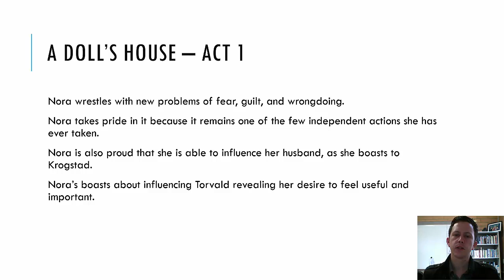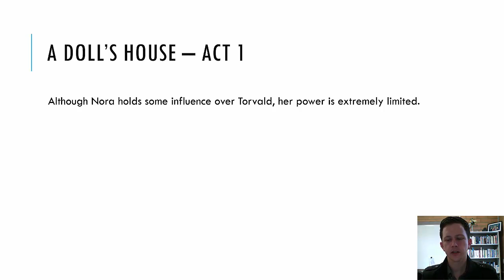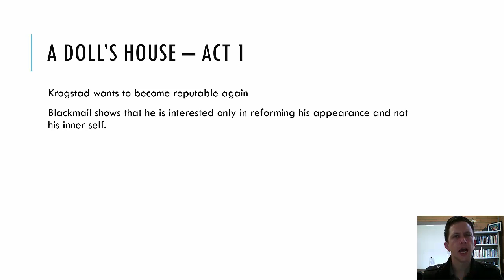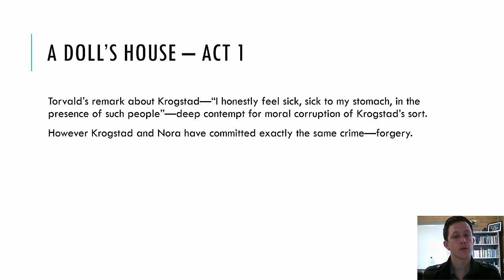A Doll's House Act 1 Analysis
Brief act 1 analysis for Group Presentation